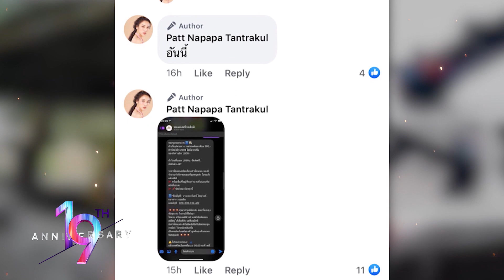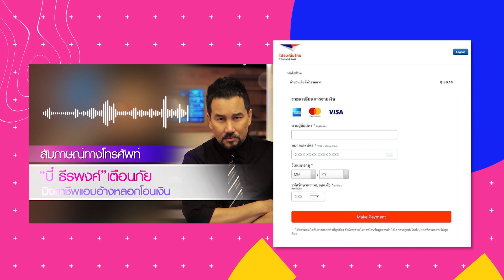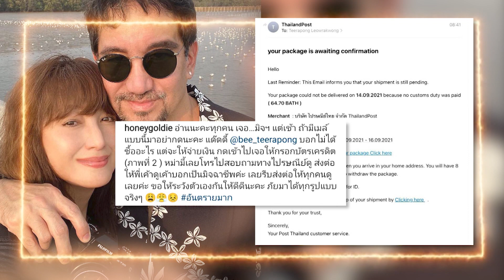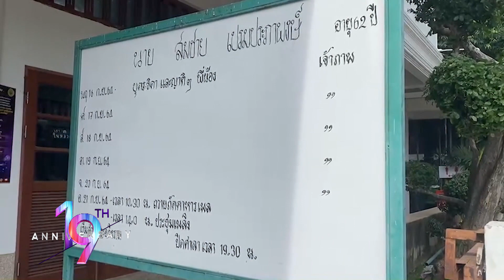รายการไนน์เอ็นเตอร์เทน ไนท์ไลฟ์ 16 ก.ย 2564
-“ป๋อ” ขีดเส้นตายให้โอกาสโจรก่อนดำเนินคดี
-“แพท” ถูกแอบอ้างขายของแล้วเชิดเงิน
-“บี๋” เตือน! เจออีเมล์หลอกเงิน
-พระราชทานน้ำหลวงอาบศพ “ทมยันตี”
-เพื่อนร่วมอาลัย “เสนาโค้ก”
-“แก้ว” หวานแบบห่างๆ “เสธ.ต๊อด”
-รักยมอมยิ้ม : "แม่หญิงลี " เน้นขายขำไม่เน้นสวย